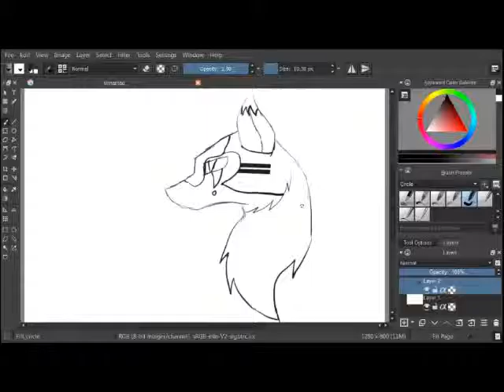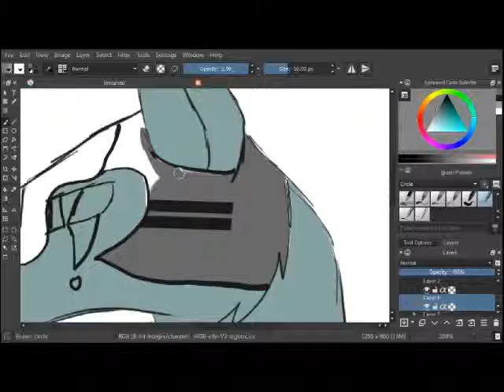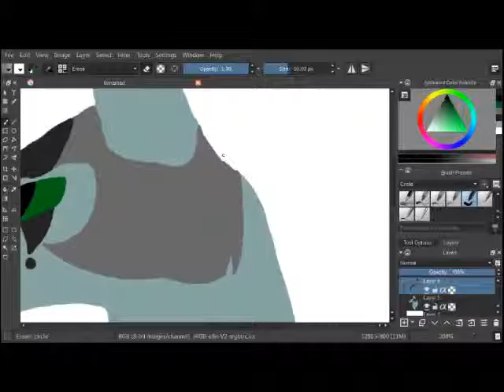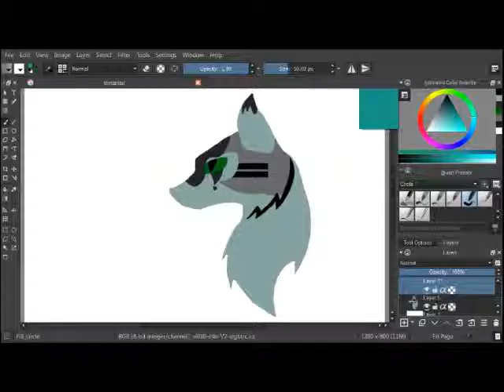Emblem Redraw!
I know I haven't been posting that much, my laptop is still broken. I am currently using my mothers computer.